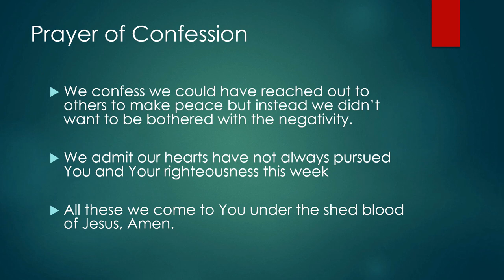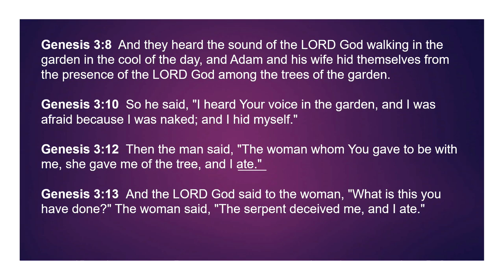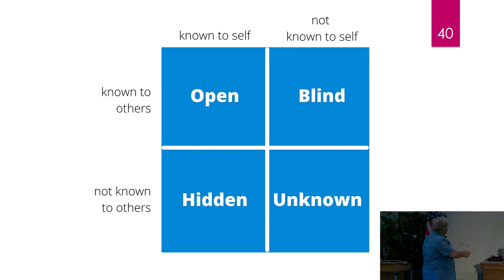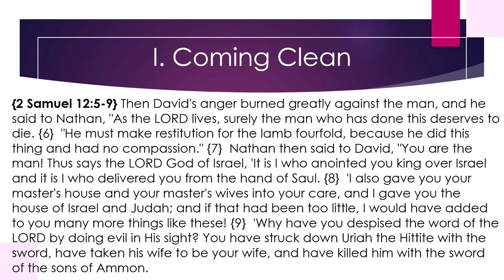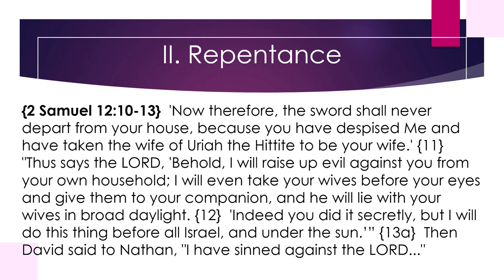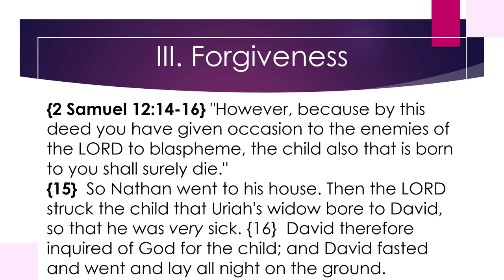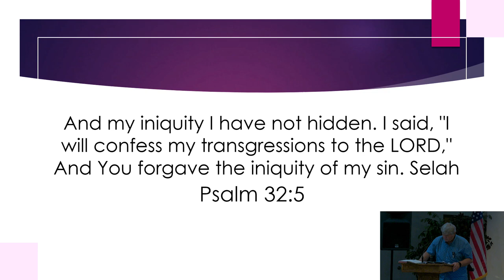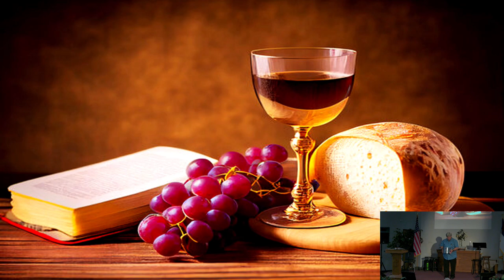HCC Sunday Worship 2024-07-07 - 2 Samuel - The Road to Restoration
Rev. Dr. Dave Henion

Series: After God's Own Heart